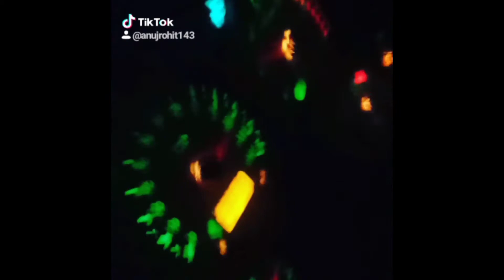truck lover speed 105.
My Instagram link.                       Fellow me.

Fellow me

truck driver zindabaad
truck de shokeen
jattlife